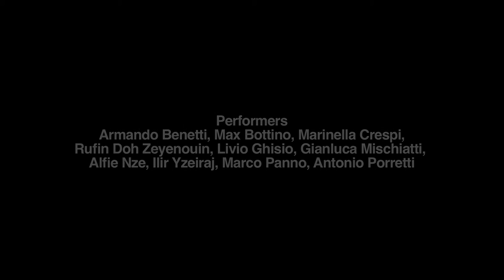un'ULTIMA SCENA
Regia di
Maria Cristina Madau
Musiche di
Christophe Eveillard-Dalban
Costumi di
GioMiles
Produzione e post-produzione video
Domenico Palma

Performers
Armando Benetti
Max Bottino
Marinella Crespi
Enzo Di Paola
Rufin Doh Zeyenouin
Livio Ghisio
Gianluca Mischiatti
Alfie Nze
Marco Panno
Antonio Porretti

Kawé kmon yé né glaé ?
(Cosa sarà il mondo ?)
Video dalla performance Un’ultima scena.
Testo liberamente tratto da
‘La chair de l’homme’ di Valère Novarina.
Citazioni di:
Rabbi Mendel de Kotsk, Madame Guyon,
Rimbaud, Heidegger, Saint Augustin,
Hallâj, Saint Jean de la Croix,
Saint Jean, Alfred Jarry.